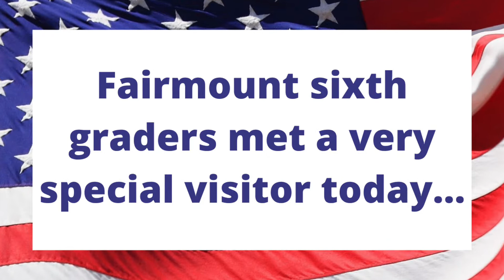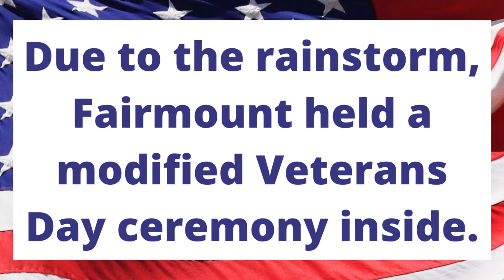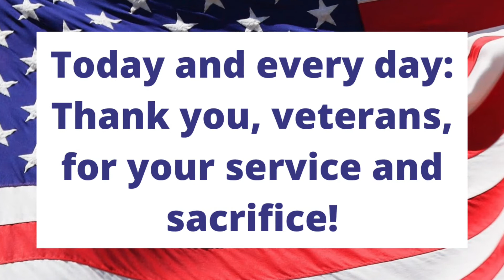Fairmount celebrates Veterans Day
World War II veteran Jacob Pollack has visited Fairmount's sixth grade classrooms for the past 20 years! Today, Fairmount sixth-graders had the privilege of meeting the 95-year-old Pollack at Fairmount in honor of Veterans Day. In addition, an outdoor Veterans Day ceremony was moved inside due to the rainstorm. Principal Lisa Niforatos and Sixth Grade Teacher Kathryn Chick led an all-school ceremony over the PA system, live from Ms. Chick's classroom. Students in all grades also talked about Veterans Day and the importance of celebrating and thanking our brave American veterans.

On behalf of District 58, thank you, veterans, for your service and sacrifice!